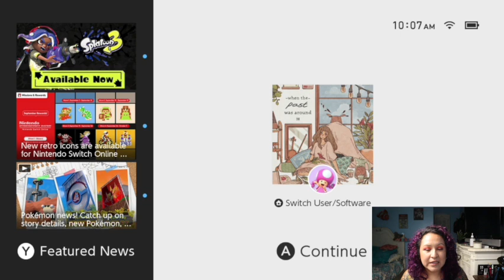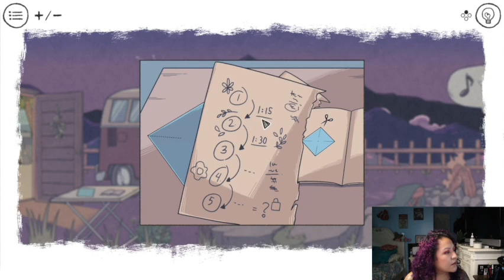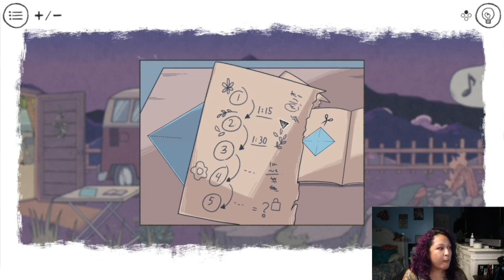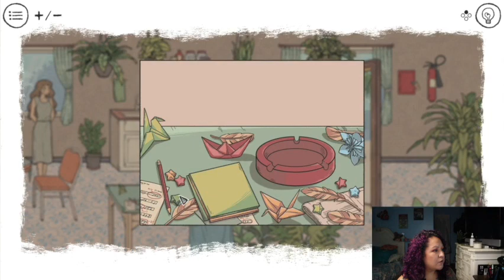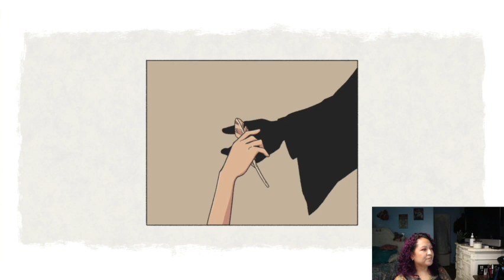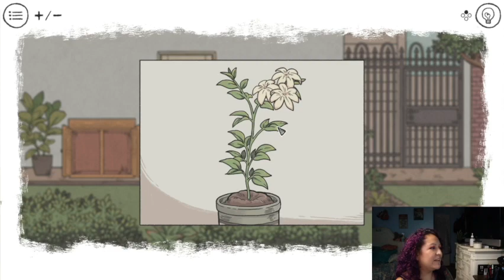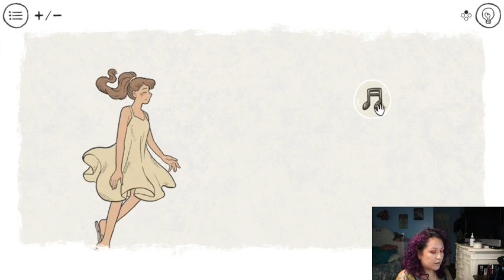When the Past Was Around by Mojiken and Toge Productions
PART 2 !